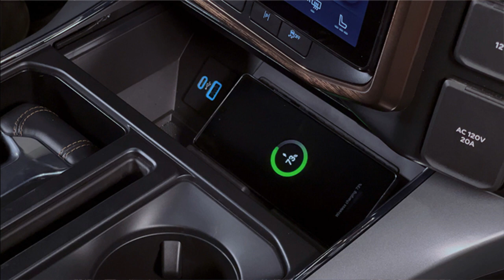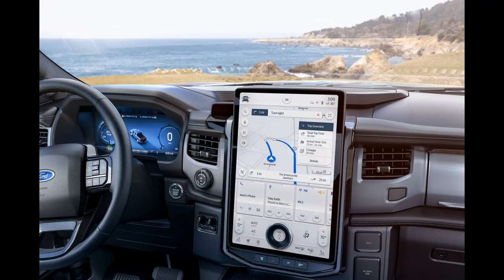2023 Ford F-150 Lightning full electric truck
-A full-electric truck built for work and play.
-A new standard in what a pickup truck can be.
-Unmistakable presence, modernized Ford F-150 design DNA
-Smart, intuitive features for the hardest-working pickup truck
-A charging network built for customers' electrical needs
-The all-new F-150 Lightning offers electric power and performance along with what we've come to expect from America's favorite pickup.